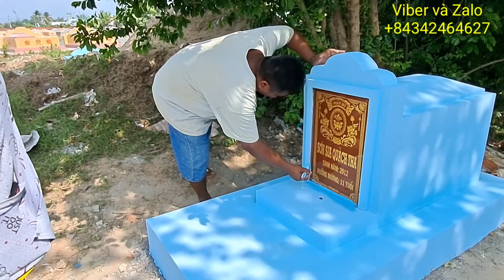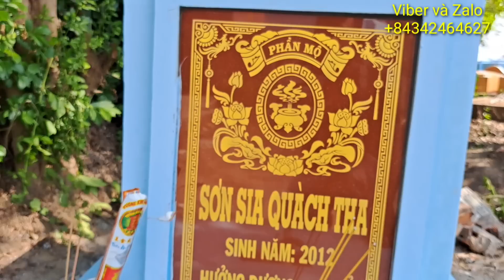Bàn Giao Ngôi Mộ Con của Idol Thảo Sương Được Nhận Tấm Lòng Từ MTQ sống bên Canada Giúp Đỡ